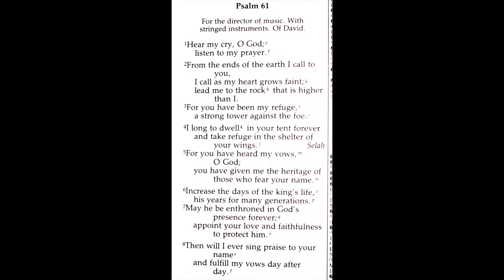Holy Bible - Psalm 61 : 1 - 8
For the director of music. With stringed instruments. Of David.

1 Hear my cry, O God;
    listen to my prayer.
2 From the ends of the earth I call to you,
    I call as my heart grows faint;
    lead me to the rock that is higher than I.
3 For you have been my refuge,
    a strong tower against the foe.
4 I long to dwell in your tent forever
    and take refuge in the shelter of your wings.[b]
5 For you, God, have heard my vows;
    you have given me the heritage of those who fear your name.
6 Increase the days of the king’s life,
    his years for many generations.
7 May he be enthroned in God’s presence forever;
    appoint your love and faithfulness to protect him.
8 Then I will ever sing in praise of your name
    and fulfill my vows day after day.